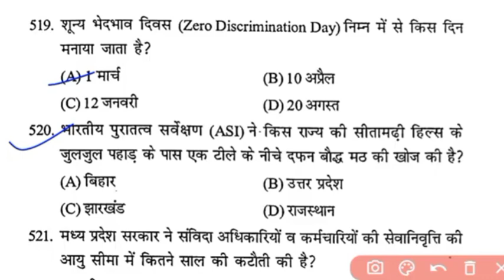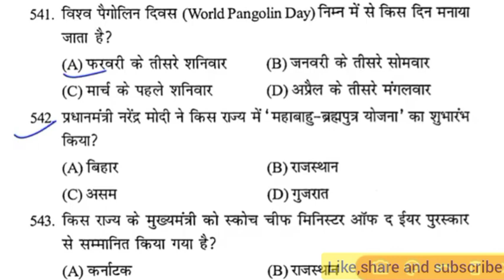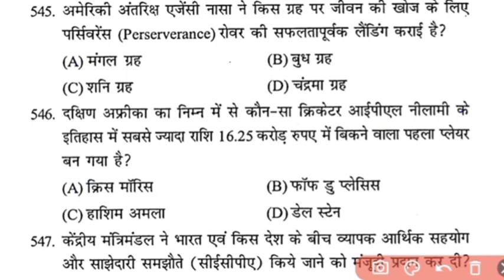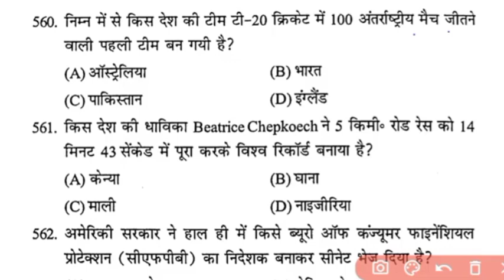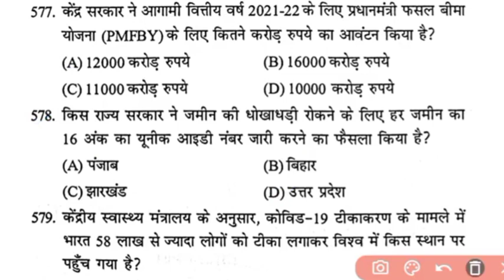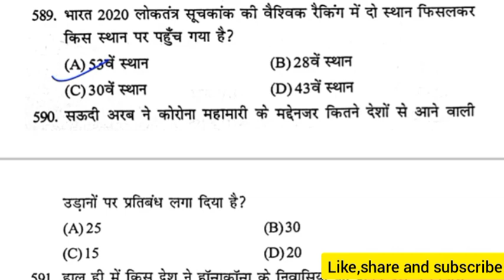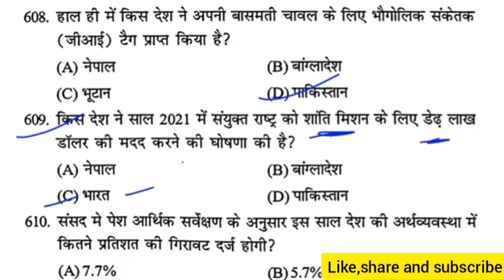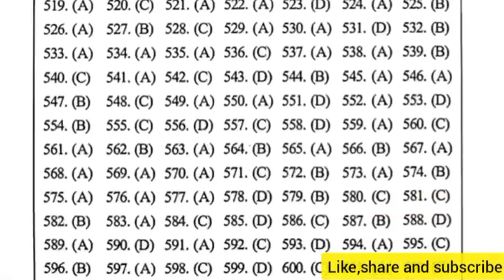speedy🔥gk,speedy science,speedy current affairs,speedy current in hindi